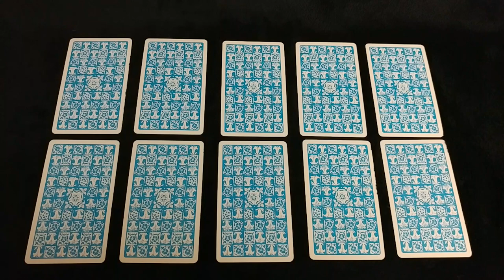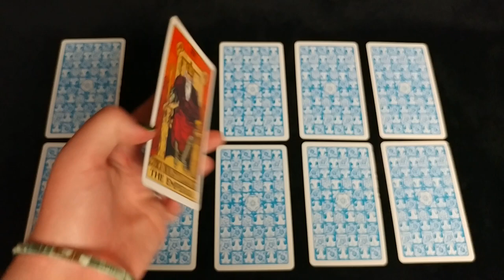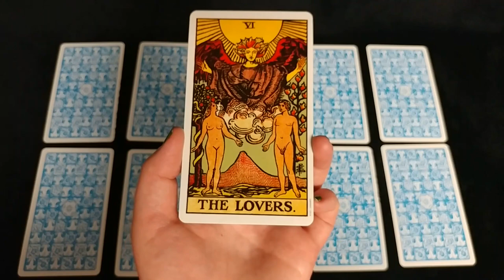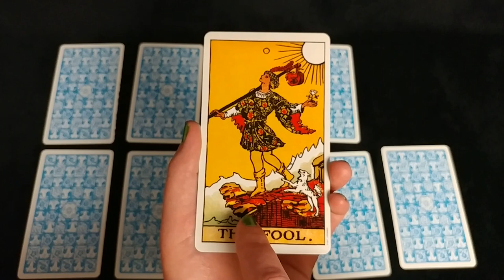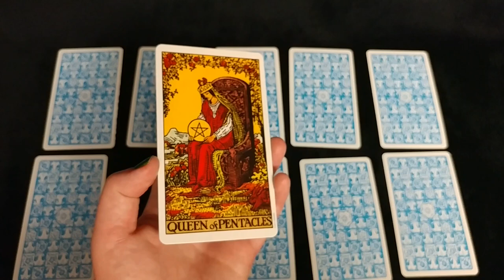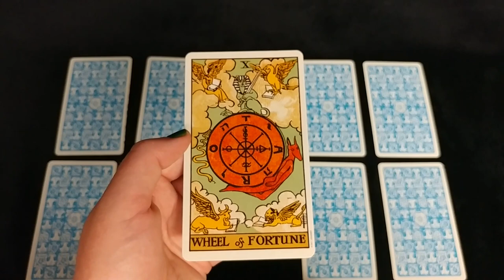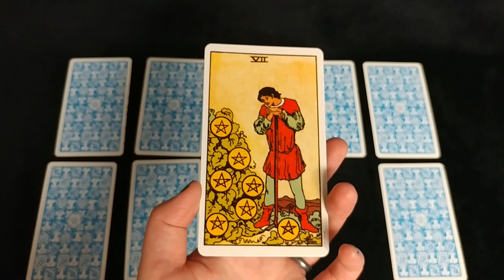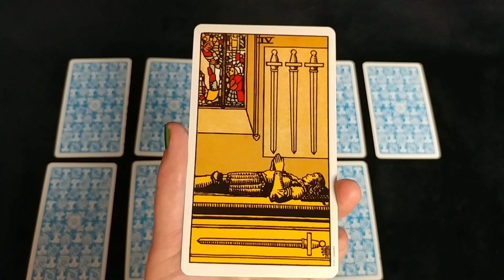Yes or No #9 | Pick a Card | Timeless Tarot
This is a Yes/No/Maybe Pick a Card reading using the Rider-Waite Tarot.

One:  0:27
Two: 1:44
Three:  2:34
Four:  4:00
Five: 5:02
Six:  6:12
Seven: 7:03
Eight:  8:06
Nine: 10:06
Ten:  11:19